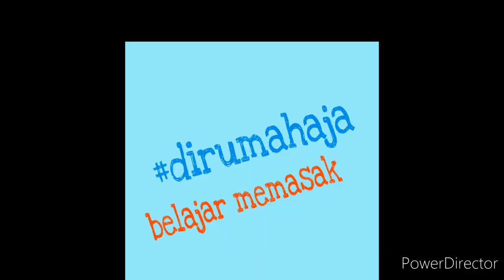IDE JUALAN KULINER !! RACIKAN MIE KOCOK BANDUNG MBAK TAMI YANG NGALDU BANGET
IDE JUALAN KULINER !! MERACIK MIE KOCOK BANDUNG MBAK TAMI DENGAN KUAH KALDU YANG SEGAR - @MasakanMbakTami